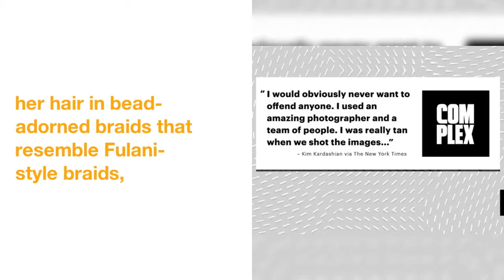Kim Kardashian Slammed For Calling Her Cornrows 'Bo Derek Braids'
Your  fave  is  problematic,  once  again.
The  37-year-old  reality  star  recently  posted  a  video  on  Snapchat  that  shows  her  hair  in  bead-adorned  braids  that  resemble  Fulani-style  braids,  which  are  inspired  by  the  Fulani  women  ofEast  and  West Africa.
 "So  guys  I  got  Bo Derek  braids,  and  I'm  really  into  it,"  she  says  in  the  video,  referencing  the  actresses'  look  from  the  1979  movie,  "10."
Kardashian,  who  recently  faced  blackface  accusations  while  promoting  her  new  beauty  line,  has  previously  attributed  credit  where  credit  isn't  due  for  her  hairstyle.
 Almost  exactly  five  years ago,  she  posted  a  photo  of  herself  with  her  hair  braided  and  called  the  look  "Bo Derek  braids."
And  cornrows  are  a  hairstyle  worn  by  both  black  women  and  men  that  have  been  around  since  ancient  times  -  long,  long  before  Derek  wore  them  in  1979.